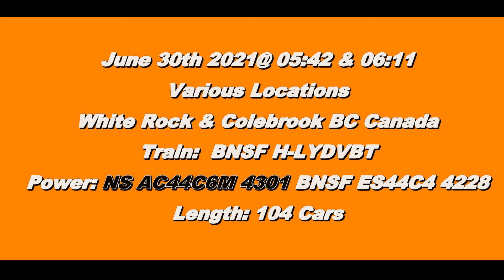RARE NS Leader! BNSF Mixed Train @ White Rock & Colebrook BC Canada 30JUN21 NS AC44C6M 4301 Leading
NS AC44C6M 4301 and BNSF ES44C4 4228 Lead a 104 Car Mixed Train North